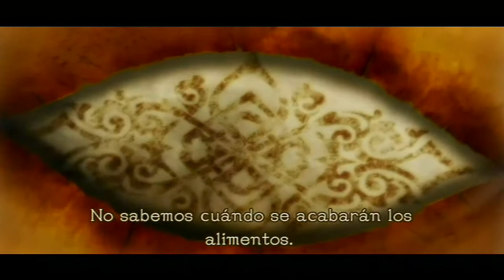LP Pandora's Tower: Episodio 22 - Torre Tormenta - Tercera Parte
Hola a todos, ¿qué tal? Aquí estoy con un episodio nuevo del Pandora's Tower. Aquí conseguimos la carne del Amo =D.